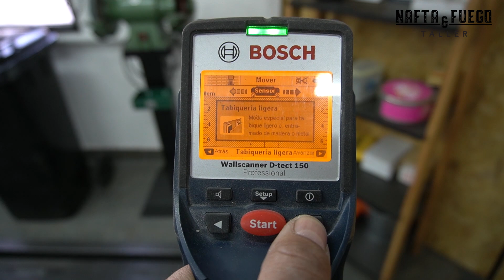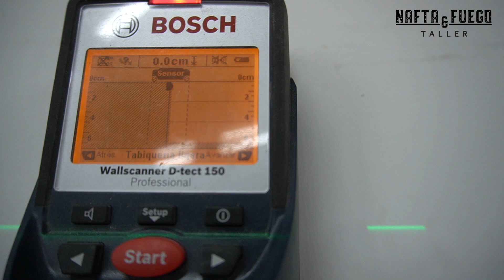SISTEMA DE AIRE COMPRIMIDO EN EL TALLER, UTIL Y ECONOMICO | @Nafta y Fuego ​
Bienvenidos al canal y bienvenidos al taller...hoy les muestro cómo arme la instalación de aire comprimido del taller. Lo hice en forma de anillo para igualar la presión en la totalidad de la instalación y como dice el titulo lo arme con materiales que se consiguen en cualquier ferretería.
Una gran mejora para el taller que da comodidad, practicada y profesionalismo.

Espero que les guste y lo compartan.

Gracias, nos vemos en la próxima!!!